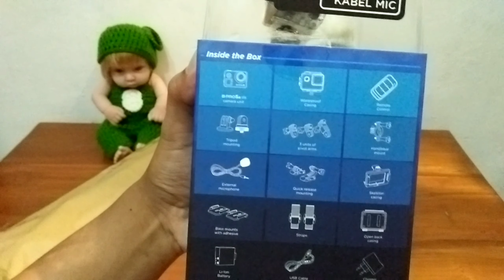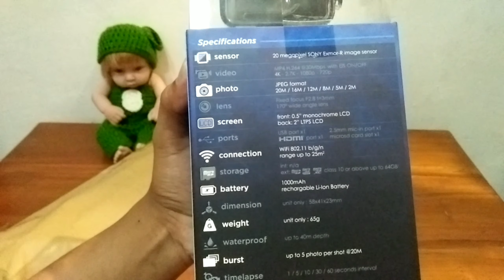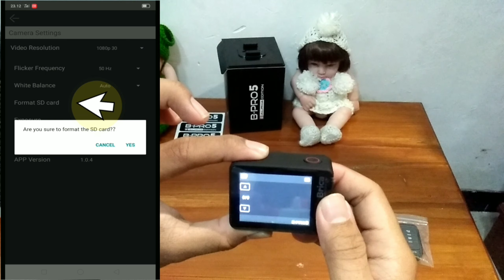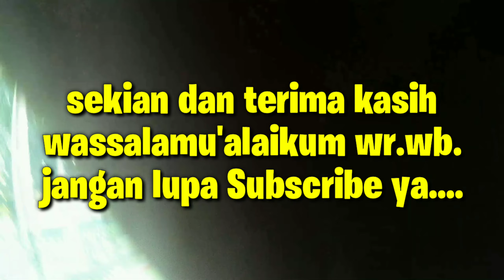Unboxing kamera kecil untuk vlog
unboxing kamera kecil untuk vlog sebuah kamera dengan kapasitas camera 20 megapixels
Kamera kecil untuk vlog ini bermerk B-Pro alpha 3s terbilang camera Action paling laris untuk saat ini, kebetulan kami belinya langsung dintoko tidak lewat toko online jadi tidak kita sediakan link di deskripsi.
Kapan lagi Anda miliki kamera kecil untuk vlog dengan kapasitas 20 megapixels yang bisa Anda cek sendiri kualitas videonya dengan harga masih 1 jutaan kamera action murah berkualitas.
simak videonya dengan teliti ya ada penggunaan cara install aplikasi Android yang bisa connect WiFi ke kamera B-Pro alpha 3S, serta cara format memori sebelum penggunaannya.

2:25 unboxing kamera B-Pro5 3S alpha edition
5:09 Harga kamera vlog B-Pro5 3s alpha editoon
5:55 Cara instal aplikasi Brica BPRO5 AE3s di playstore
6:45 Cara reset memory 64 Giga agar bisa terbaca di kamera vlog
7:09 Cek hasil video saat malam hariHari BPRO5 3s apha edition
9:40 Cek hasil video kamera vlog kecil saat siang hari
10:17 hasil video dalam mobil saat melawan cahaya matahari